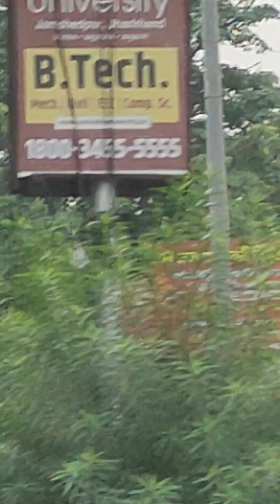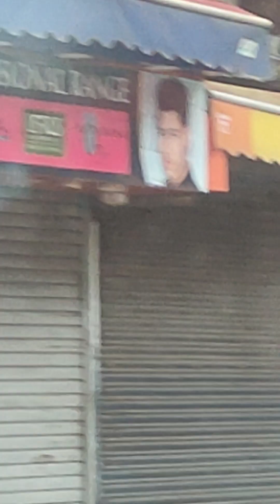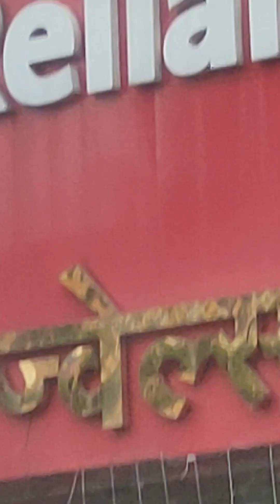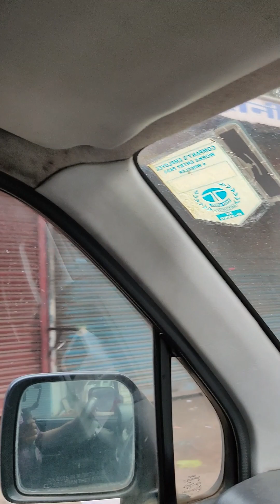Morning vibes in morning Jamshedpur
In the early hours of the morning in Jamshedpur, a vibrant town nestled in the Indian state of Jharkhand, a unique and invigorating atmosphere envelops the city. As the sun's golden rays start to break through the darkness, the town awakens with a sense of purpose and energy.

The streets, which were relatively quiet during the night, begin to stir with life. Pedestrians clad in exercise attire can be seen making their way to parks and open spaces for their morning workout routines. The soothing breeze carries with it a refreshing feeling, making the morning air crisp and invigorating.

In areas like Jubilee Park and Tata Steel Zoological Park, joggers and walkers set the pace for the day. The rhythmic sound of footsteps creates a harmonious melody, accompanied by the cheerful chatter of early risers catching up with friends or engaging in some light-hearted banter. The lush greenery of the parks provides a serene backdrop, offering a respite from the urban hustle and bustle.

As the sun continues to rise, street vendors start to set up their stalls, selling an array of breakfast options. The aroma of freshly brewed chai (tea) mingles with the scent of local delicacies like poha (flattened rice dish), samosas, and jalebis. Locals and visitors alike gather around these makeshift food havens, savoring the delectable offerings and exchanging warm greetings.

The roads gradually fill with the hum of vehicles as commuters begin their day. Bicycles, scooters, and cars create a gentle symphony as they navigate through the streets, adding to the morning's bustling rhythm. The town's iconic landmarks, such as the Tata Steel Plant and the towering Jubilee Park Gate, stand as silent witnesses to the daily routines that unfold.

The morning sunlight casts a soft and enchanting glow on the town's architecture, creating picturesque scenes that are a delight for photographers and admirers of beauty. The orange and pink hues of the sunrise blend with the urban landscape, painting a serene tableau that embodies the promise of a new day.

Overall, a morning in Jamshedpur is a harmonious blend of activity and tranquility. It encapsulates the town's spirit of industry and innovation while cherishing the simple pleasures of life. Whether you're an early riser seeking exercise, a food enthusiast exploring local flavors, or a wanderer captivated by the town's charm, Jamshedpur's morning travel experience offers a unique and unforgettable journey.